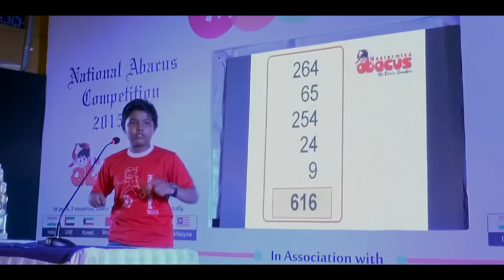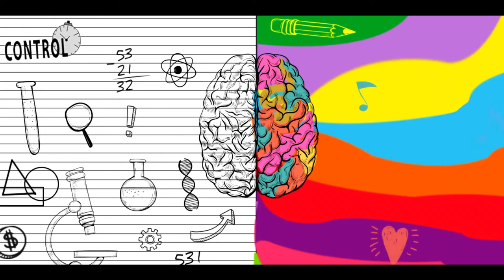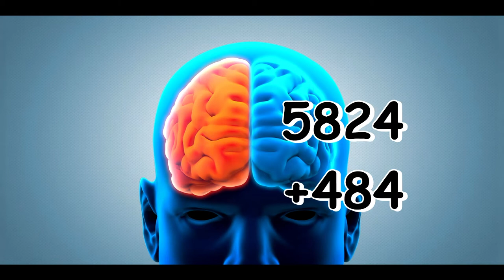Glimpses of Mastermind Abacus Online Classes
Abacus learning was made hugely interesting through an indigenously developed E-Learning Platform, revolutionizing Abacus learning through exclusively developed Mathematical Video Games of the highest standards. Ensuring easy operations and miraculous results.  A  personal Student’s Panel enables doing classwork, homework, give exams, get Certified Level wise. Get an overview of the Mastermind Abacus E-Learning Platform.
Mastermind Abacus promotes whole brain development that strengthens The Core Skills like Memory, Concentration, Creativity and Problem Solving, that instill greater confidence & success in overall academics and in life. For over two decades, Mastermind training through physical Abacus Classes has made math easy & fun for kids. Now introducing the World's first live Abacus E-Learning Platform.

TEACHER TRAINING - We also train teachers, they can start their individual Abacus Training center from their home with just a Laptop or PC and a Broadband internet connection and become self-employed.

FRANCHISE - Educationists and Entrepreneurs interested in starting their own Abacus Training Centers for conventional Abacus Teaching Program can do so by starting as an authorized Franchisee.